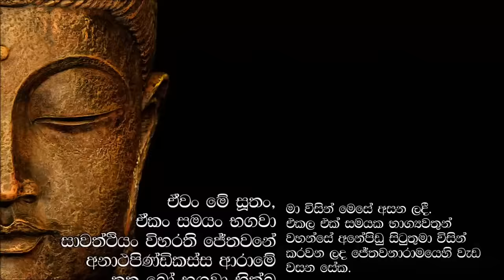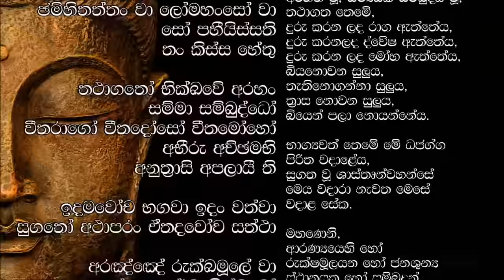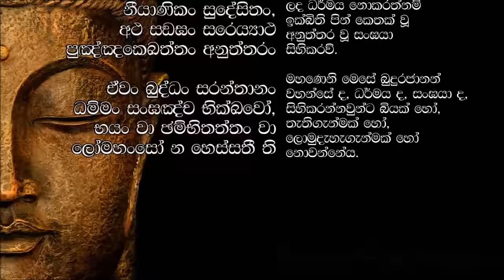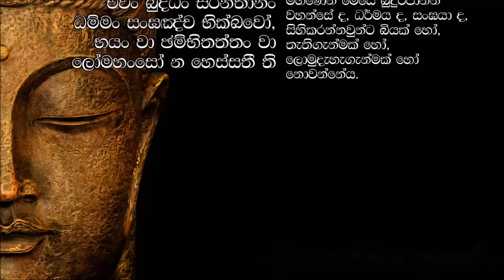Dhajagga Sutraya - ධජග්ග සූත්‍රය (MKS)